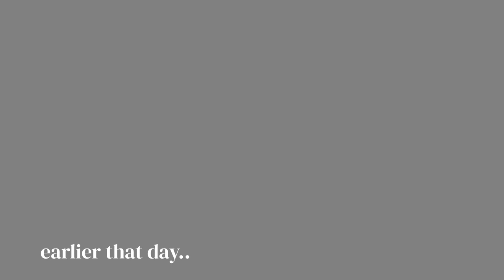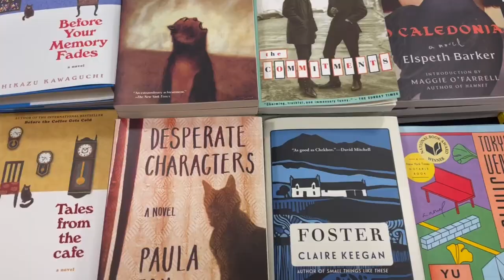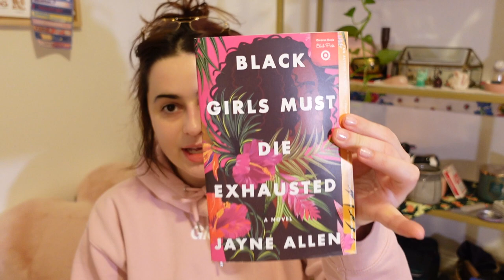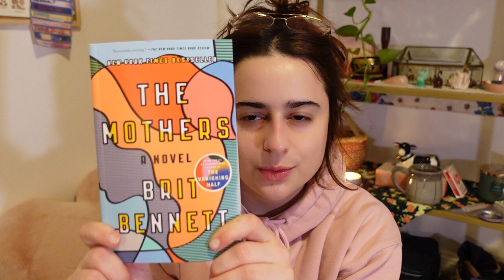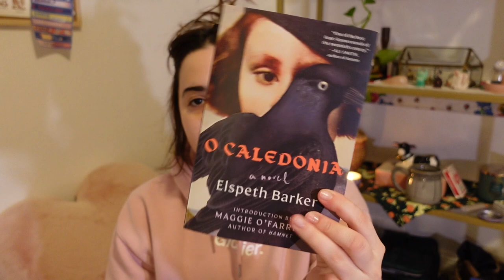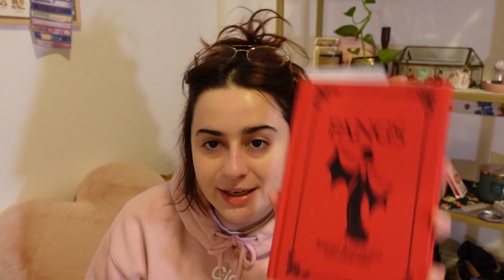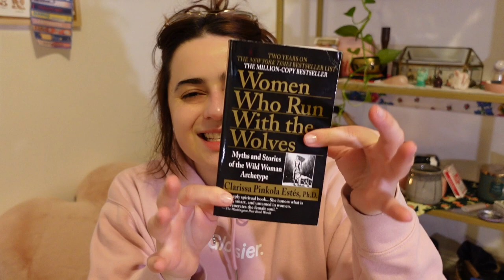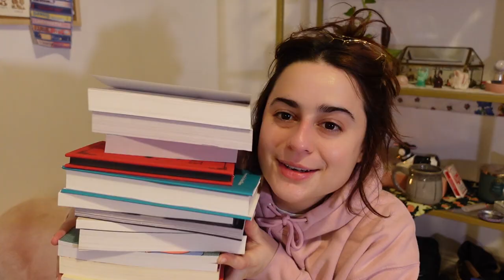the most books i've ever bought // book haul + reading challenge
xoxo AJ

✨ Timestamps
00:00 Introduction
00:46 Bookstore Vlog
03:20 Catcher in the Rye by J.D. Salinger
04:31 Black Girls Must Die Exhausted by Jayne Allen
05:31 The Mothers by Brit Bennett
06:34 If We Were Villains by M.L. Rio
07:25 Autobiography of Red by Anne Carson
08:11 O Caledonia by Elspeth Barker
08:46 The Psychology of Money by Morgan Housel
09:59 Fast Like a Girl by Dr. Mindy Pelz
11:01 Fangs by Sarah Andersen
12:11 Women Who Run With the Wolves by Clarissa Pinkola Estes, Ph.D.
13:06 Love & Other Words by Christina Lauren
13:59 if he had been with me by laura nowlin